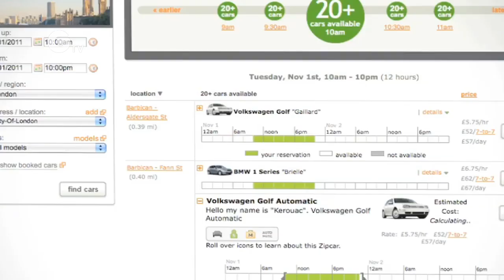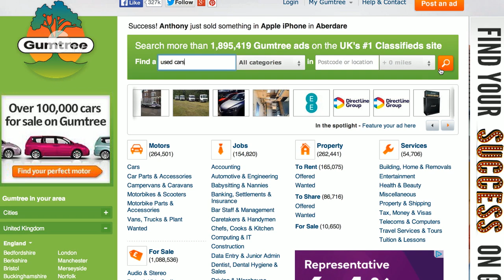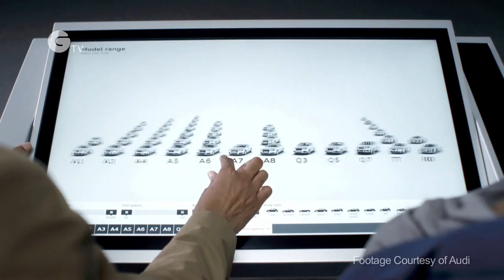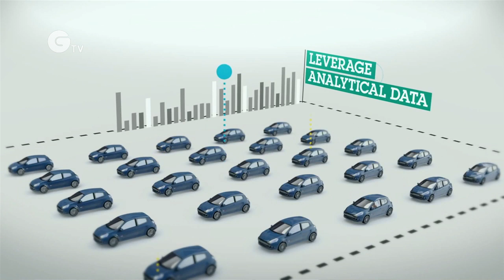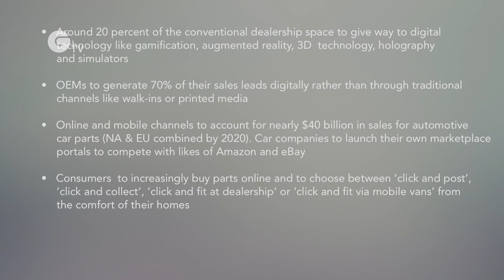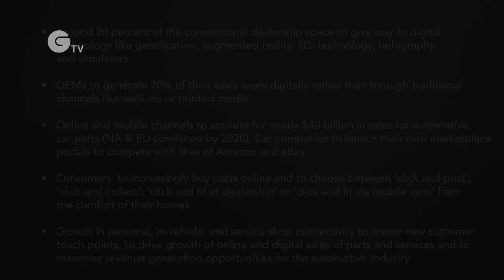The Future of Car Retailing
Vehicle manufacturers are desperate to innovate and adopt new retail models to the next generation of young car buyers, the so-called generation Y, a generation that engages through collaborative consumption and targeted digital marketing campaigns. This Future of Automotive Retailing video highlights how the customer journey is changing and how
customer acquisition and retention requires manufacturers and dealers to engage digitally at all stages of the buying lifecycle with a completely new breed of customers. Industry participants contribute with insights on how OEMs will experiment with new business strategies, amalgamating the 'Bricks' and 'Clicks'.